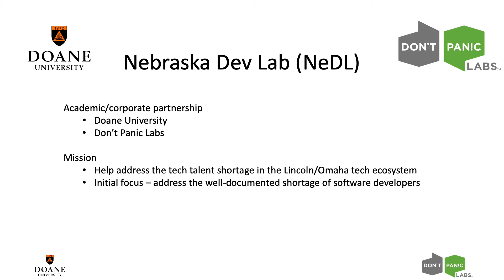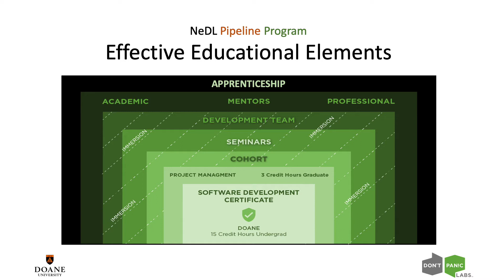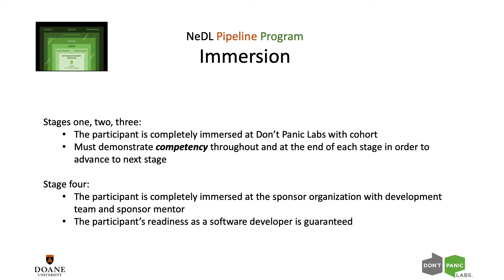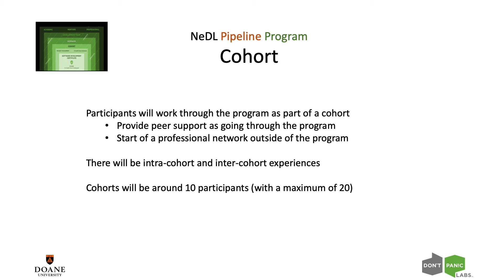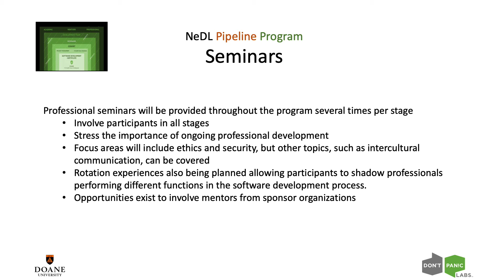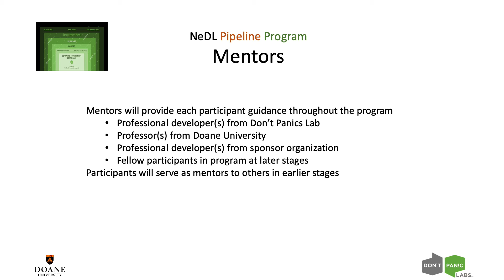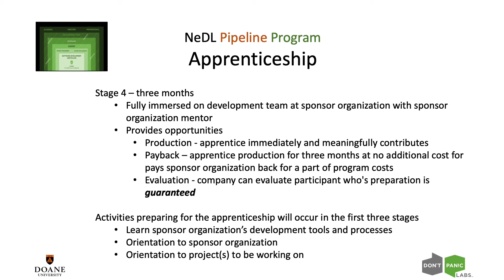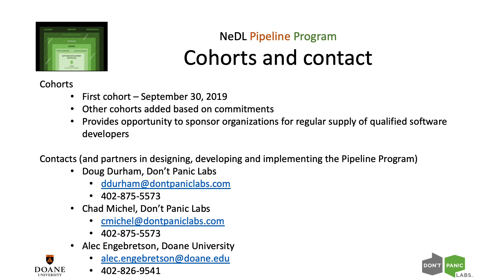NeDL Pipeline Program